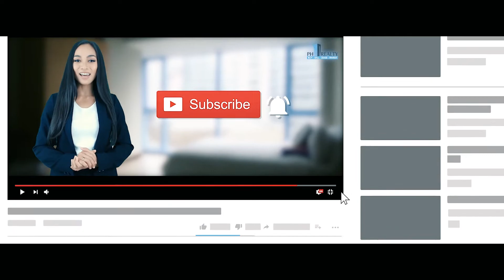2 BR Condo in One Oasis by Filinvest in Pasig City for Sale 4.5M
2 Bedroom Fully-Furnished Condo in One Oasis by Filinvest - Ortigas Extension, Pasig City, Metro Manila for Sale 4.5M

Property Name: One Oasis Ortigas
Location: Rosario, Pasig City
Floor area: 29.87 SQM
Bedroom: 2
Bathroom: 1
Furnishing: Fully furnished
Price: Php 4,529,046
Payment Terms: Cash / Bank financing

One Oasis Ortigas by Filinvest -  Ortigas Center, Pasig City, Metro Manila

The One Oasis is a medium-rise residential condo development; resort inspired and with nature-themed environs unlike any other. The site is located in one of Pasig City's busiest location and it is only one of its kinds in the area. The residential project is located in Ortigas Extension, Pasig City. The project sits on a 4.3-hectare of flood-free land and situated along major road arteries this side of Ortigas where activities are relatively hectic as people tend to overtake each other, in roads and in the streets. When you go home to the Oasis, it would be early and easy.

The project boasts of maximum use of space where the amenities and facilities made up most of the available land (60%). This only shows that residents could enjoy the amenities at the same time and with still lots of space to freely move. The development is consists of 14 buildings with each having 5 levels of residential units. Units' size varies from 22 to 48sqm of floor area. Unit classifications are Studio, 1-BR and 2-BR residential units. There are a total of 958 residential units on offer.

Furthermore, there is separate structure for all 2-BR units, gardens lots are also offered, while 2 hectares of the available land is an Open Space for various purposes. The property is gated and guarded 24/7 with perimeter fence that adds up to the security of occupants; the garbage disposal system is truly effective and efficient.

For more information on other real estate projects in Pasig City you can check

This property is marketed & promoted by PHRealty - Remax Perfect Homes, easily the largest Real Estate Marketing and Brokerage company in the Philippines.

We are a group of multiple PRC Licensed Real Estate Brokers. ReMax is the largest and most trusted Real Estate company in the world.

We have thousands of listings for rent, sale, rent to own. Whether you are an Investor or First-Time home buyer, we offer you complete end-to-end real estate consultancy - including home loans, property management, and resale.

Find properties for sale and to rent across the Philippines ( Chat Live with an agent 24 X 7)

Selling or Leasing your House or Condo in Metro Manila, Philippines? Make us your preferred Broker and get professional Video Tours & Photos of your properties for free.

There's no better way to showcase your property, then with Cinematic Video Tours by PH Realty. Using the latest 4K Cameras, Stabilizers, Drones and Creative editing - we make sure your project WOWS its viewers and makes the lasting impression needed to close the deal.

ReMax Perfect Homes - PH Realty
3702 Summit One Tower, 530 Shaw Blvd Mandaluyong City,
Metro Manila 1550, Philippines

Please remember your reviews and feedback help keep our business thriving.